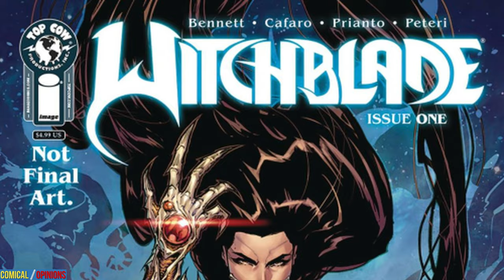Witchblade #1 Comic Review: A New Start For A New Generation!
WITCHBLADE #1, by Image Comics on 7/17/24, begins a new era in the Witchblade mythology when Detective Sara Pezzini's mission to expose corrupt cops is interrupted by an ancient artifact.

Read this comic

0:00 Intro
0:17 First Impressions
0:36 Synopsis of This Issue
3:57 Art Quality
4:25 Bigger Picture
4:51 Final Thoughts
5:25 Score